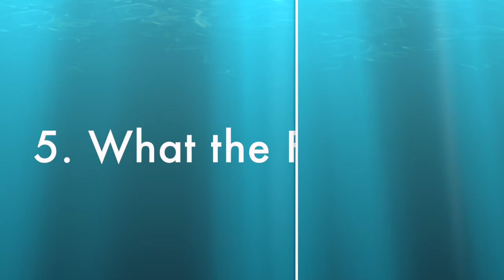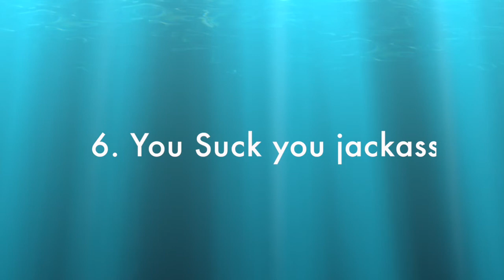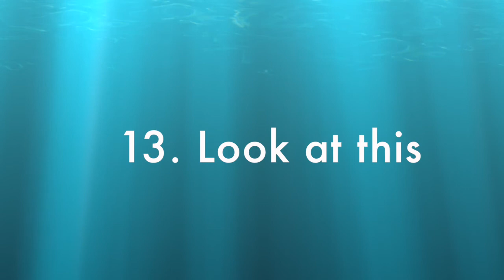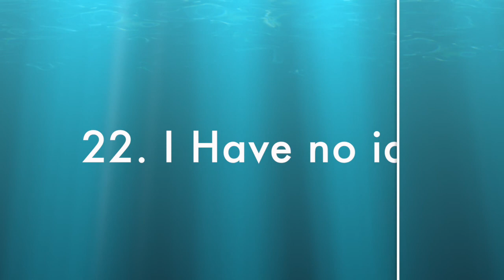25 Sound Effects Youtuber Gaming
ℹ About using the sound:
- You can NOT claim the sound as your own
- You can NOT sell the sound anywhere

✏ Write comments below if you find broken download link